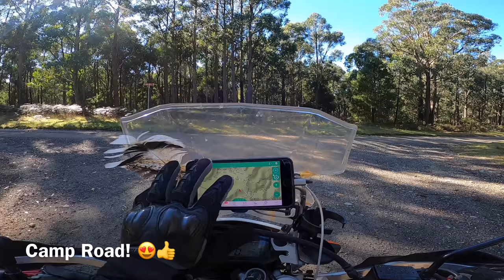E170 - Roz’s Moto Adventure Ride Australia - VIC, Wombat State Forest, Brisbane Ranges NP, Torquay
Wednesday 28/4/2021:
This episode takes me up to day 317 of my year long adventure ride around Australia & I’m making my way out of Victoria towards SA the long way!
I leave Jubilee Lake Camp in Daylesford and make tracks southbound to meet Mark’s sister Deb & brother-in-law Alan down in Torquay. Winging it as I went, I started out on Specimen Hill Road, Farm Road & Camp Road through the beautiful Wombat State Forest. Further south on Camp Road, I made time on some blacktop with Blakeville Road into Ballan for a feed. Continuing south on a one lane blacktop, I followed the railway line into Marks hometown of Bacchus Marsh! A sea of roofs from new houses had me legging it back out onto Reid’s Road and through the beautiful Brisbane Ranges NP! Aeroplane Road was a rugged treat! Continuing through the ranges on Thompsons Road & Murphys Road, I didn’t want the trail to end! But it did...bringing me out on Staughton Vale Road. Wanting to see more of the Brisbane Ranges NP, I took Switch Road forgoing the main highway again for Clarke’s Road and continued weaving my way down South. Passing through Bannockburn I found myself in the chaos of Geelongs traffic in the Waurn Ponds area. So I smashed down some HJ’s and navigated my way back out again finally ending the day in Torquay at Deb & Alan’s place! It’s always an adventure...carry on! 😁👍🏁⛺️🏍💨